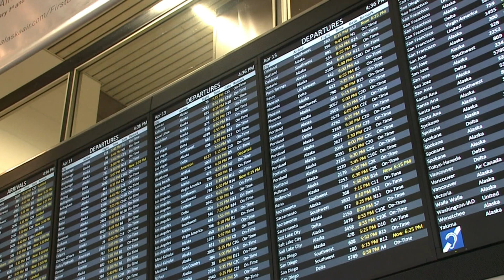Alaska Airlines announces ‘BOGO’ deal